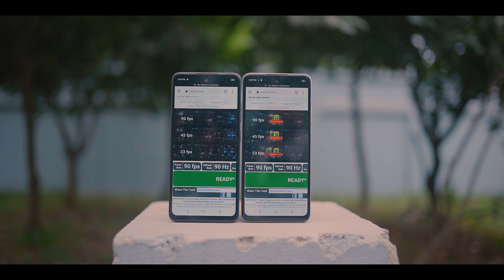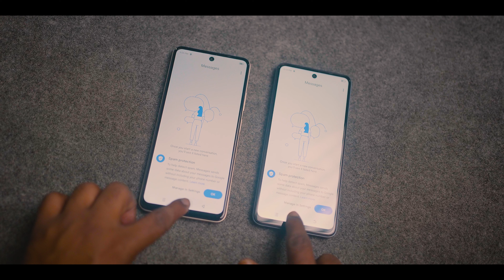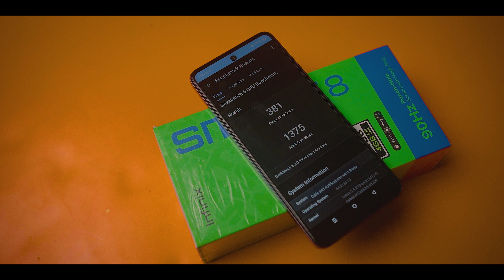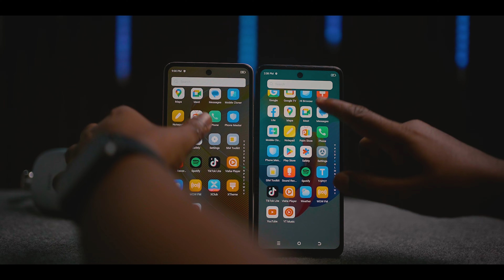infinix smart 8 vs Tecno spark go (2024) ১০ হাজারে সেরাদের লড়াই❓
The infinix smart 8 and the Tecno spark go (2024) edition are two of the most popular smartphones in Bangladesh. Both phones offer great features and performance, but there are some key differences between them.In this video, we will compare the two phones side-by-side to help you decide which one is right for you. We will look at the display, performance, camera, battery, and software of each phone.

Tecno spark go (2024) VS infinix smart 8 Full Review